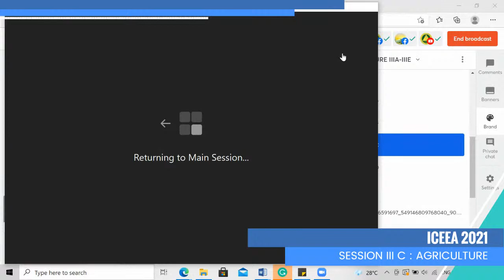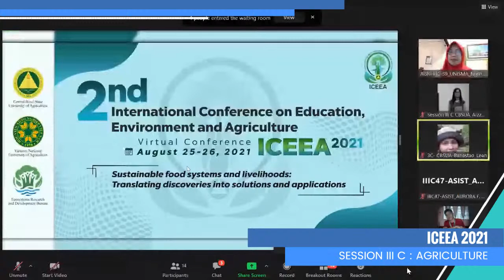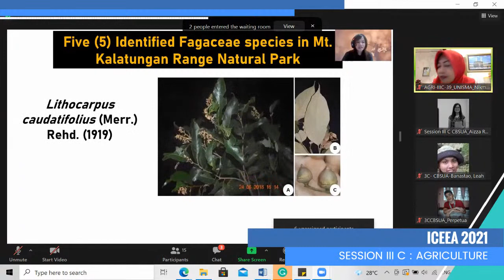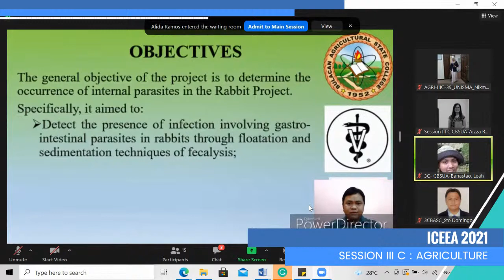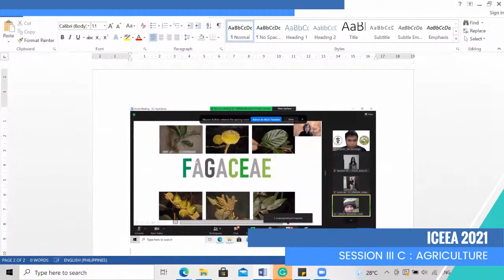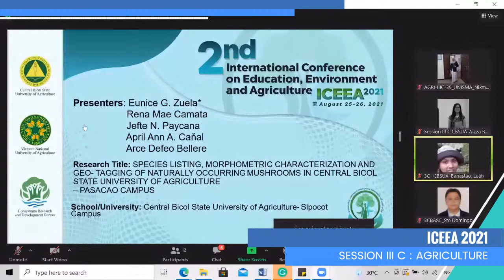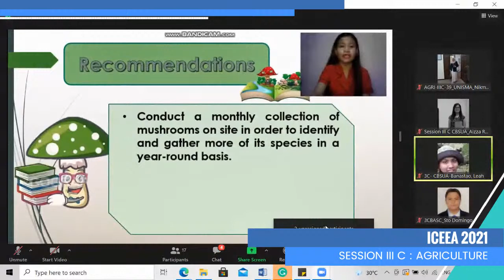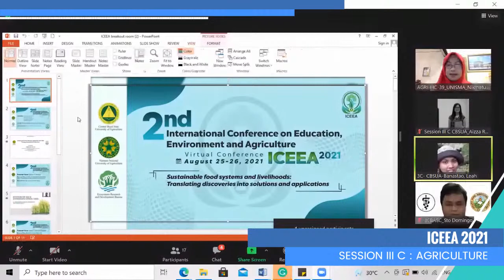ICEEA 2021 Session III C Agriculture